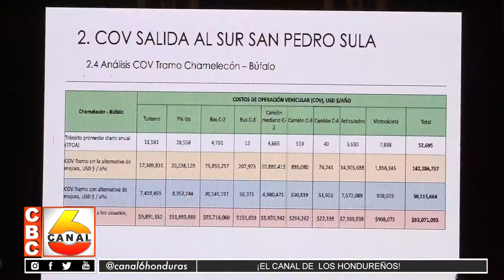En San Pedro Sula bulevar del sur sera modernizado para lograr una fluidez vial